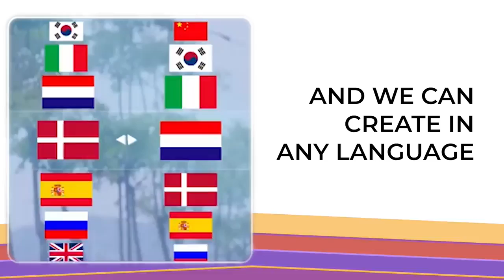Create premium dropshipping video ads in any language - Best Short Video Ads service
Link to this gig:
Create premium dropshipping video ads in any language Special discount
We will Design Dropshipping Video Ads For Your Facebook, Instagram, Snapchat, Linkedin, and Any Other Social Media Platform.
Our team isprofessional in creating Videos for Facebook, Instagram, Google ads, Youtube and all other social platforms. Our teamwill design Shopify Facebook and Instagram Video ads within 24 Hours.
Also, we will make sure that you will receive a high-quality video ad because your satisfaction is must for us.
We will Make the Outstanding Dropshipping product Video ads, While you focus on your business.
TO GET STARTED SEND US YOUR:  We just need the product linkStore logo, website
What you will get?(According to the Package You Chosen)- 1080 x 1080 px (or any specific size, as per your requirements)
- Up to 40 Sec Length- Engaging and Professional
- Lightning Fast 24 Hours Delivery- Video outro using your logo- Add Watermark

Facebook,Live Action,Vertical (9:16),Horizontal (16:9),Square (1:1),Any